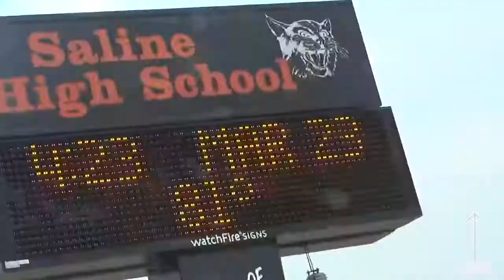Vlog 11: PWR/BIW Triple Shot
Vlog covering Pro Wrestling Religion and Bayou Independent Wrestling, and the travels through Texas, Louisiana, and Mississippi. Includes interviews with Elite Championship Wrestling owner DJ Pitre, and Wesley Crane.

FOLLOW MY ADVENTURES BELOW!